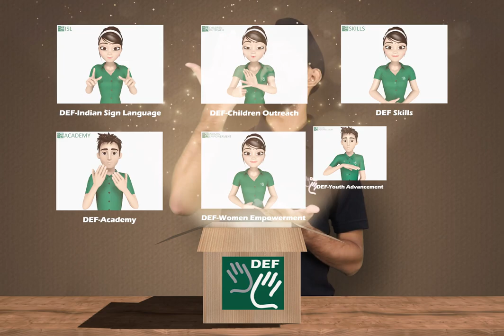Introducing India's First Deaf Education Application || EduSign Academy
For over a decade, Deaf EnAbled Foundation has dedicated itself tirelessly to the empowerment and upliftment of the deaf community. Today, we are proud to present to you the country's first education app for the deaf- EduSign Academy.